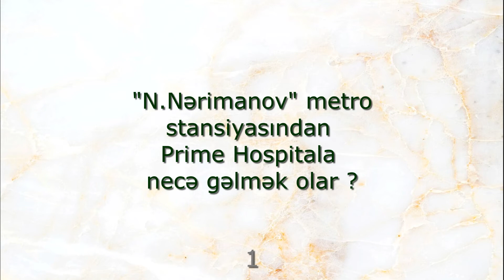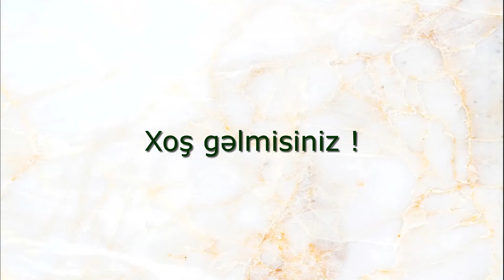"N. Narimanov" metro stansiyasından Prime Hospitala necə qəlmək olar ?